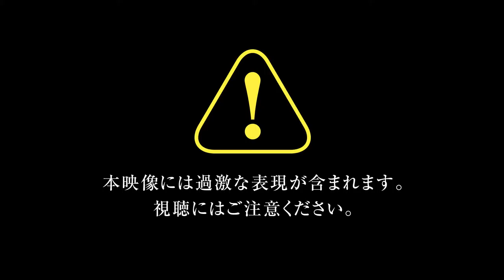NIOH Bloodshed's End DLC Gameplay Trailer PS4 TGS 2017